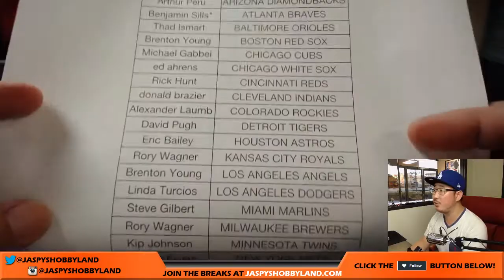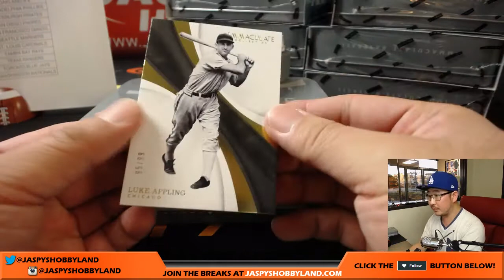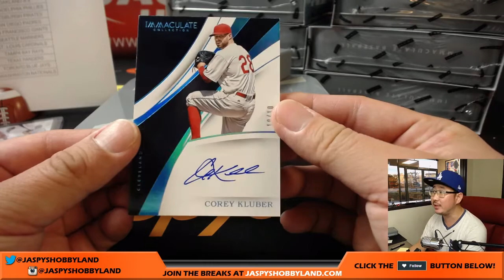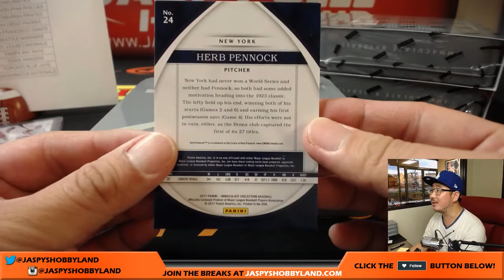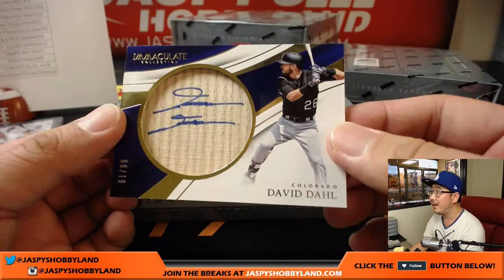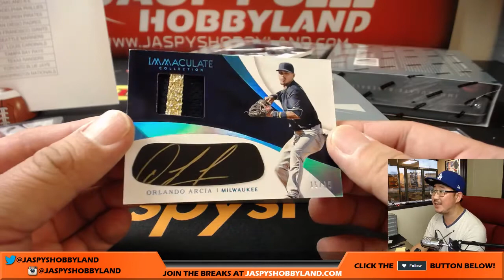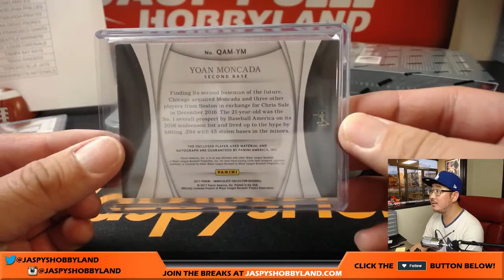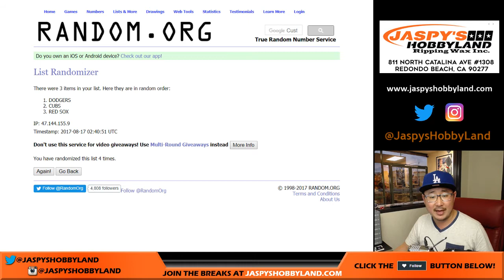We., 8/16/17 [8Box PICK YOUR TEAM] #2 - 2017 Panini Immaculate MLB Baseball